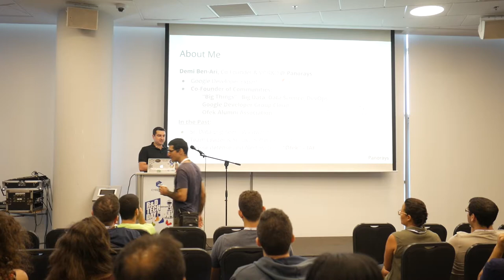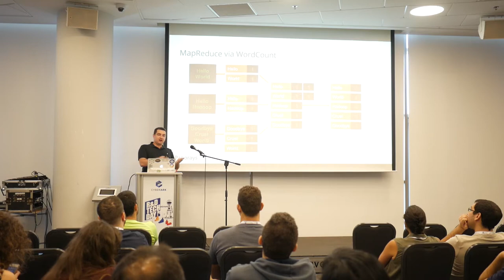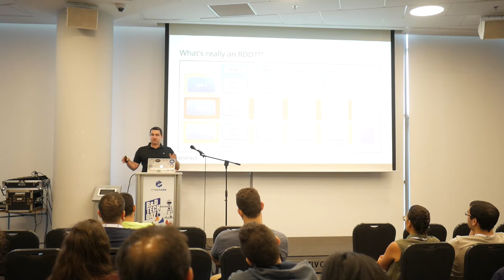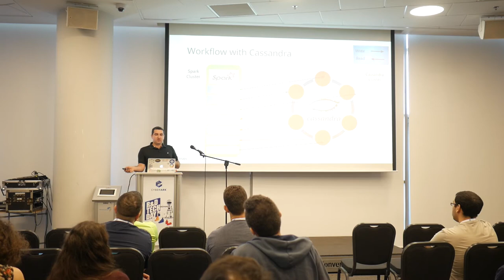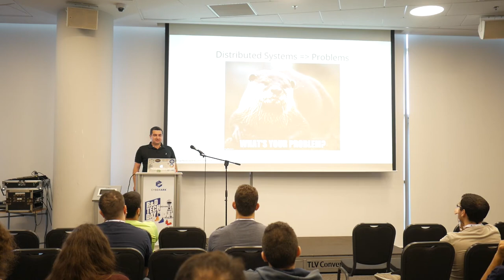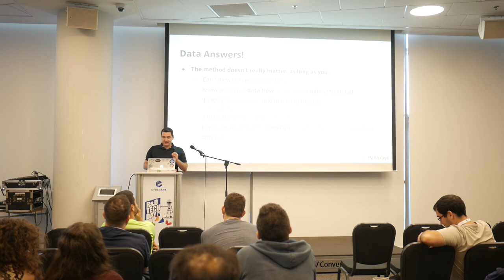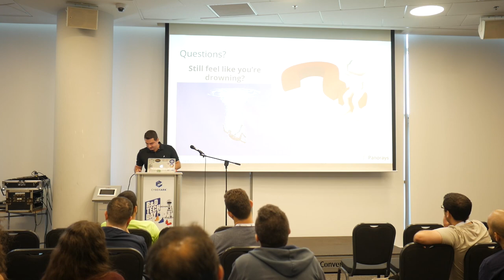Quick dive into the Big Data pool without drowning - Demi Ben Ari - Panorays (Eng)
Everybody wants to go on the “Big Data” hype cycle, “To do Scale”, to use the coolest tools in the market like Hadoop, Apache Spark, Apache Cassandra, etc.

But do they ask themselves is there really a reason for that?

In the talk we’ll make a brief overview to all of the technologies in the Big Data world nowadays and we’ll talk about the problems that really emerge when you’d like to enter the great world of Big Data handling. Showing you the Hadoop ecosystem and Apache Spark and all of the distributed tools leading the market today, will give you all a notion of what will be the real costs entering that world. Promise that I’ll share some stories from the trenches :) (And about the “pool” thing...I don’t really know how to swim)